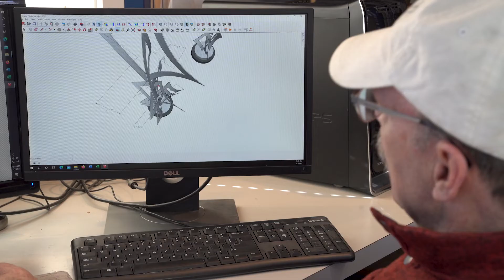2022 Business for the Arts Award Artwork: Kevin Robb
Each award honoree for the 2022 Business for the Arts Awards received a custom sculpture by Kevin Robb Studio. Kevin Robb is renowned for his unique contemporary metal sculptures found in public art displays, collected by museums and universities, and featured in private collections across the globe. Kevin suffered a massive stroke in 2004, limiting his speech and mobility, yet masterfully directs his artistic visions and craftsmanship through assistants.